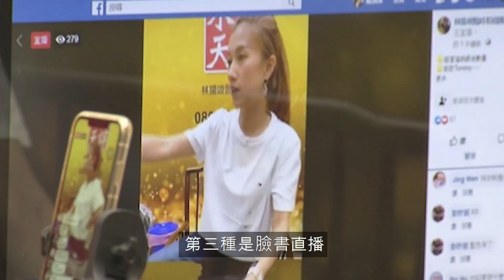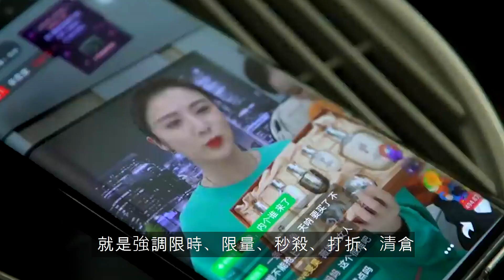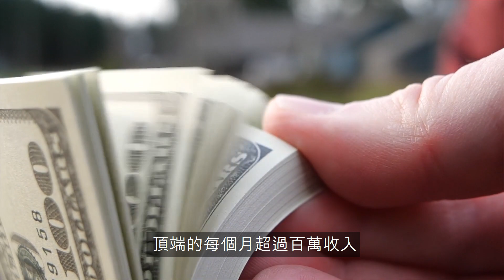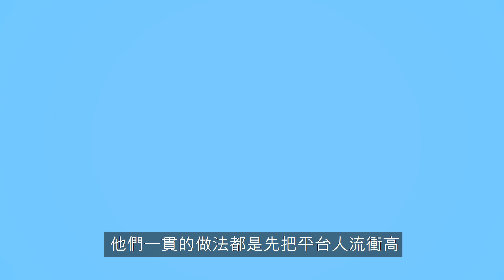這個世界最賺錢的職業，就是「直播主」！這是一個流量為王的時代！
★推薦影片